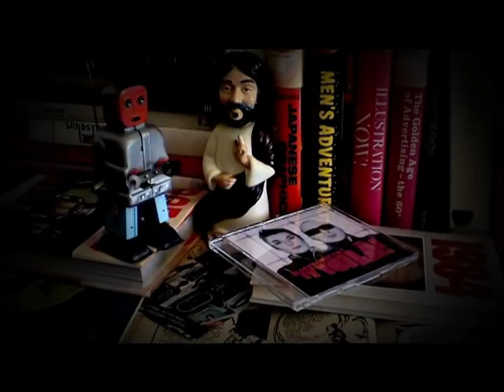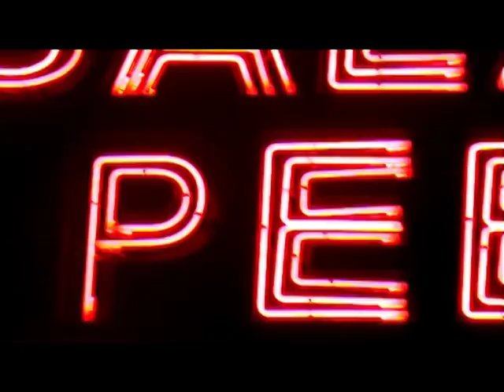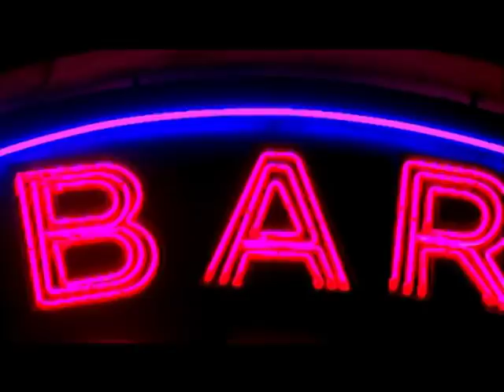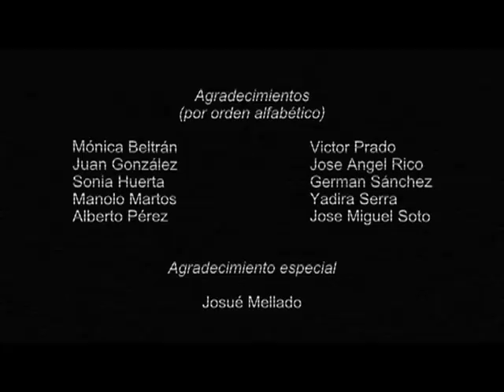Electronikboy - Super-Héro (Official Video)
Video para el tema "Super-Héro" de Electronikboy, incluído en su album "Voilà!".

Realizado por O. Rajah y producido por Jealous Guy Studio.

Protagonizado por Lolo & Pako.

La realización de este video no habría sido posible sin la colaboración de Monica Beltrán, Juan González, Sonia Huerta, Manolo Martos, Alberto Pérez, Victor Prado, Jose Angel Rico, German Sanchez, Yadira Serra, Jose Miguel Soto y, sobretodo, de Josué Mellado.